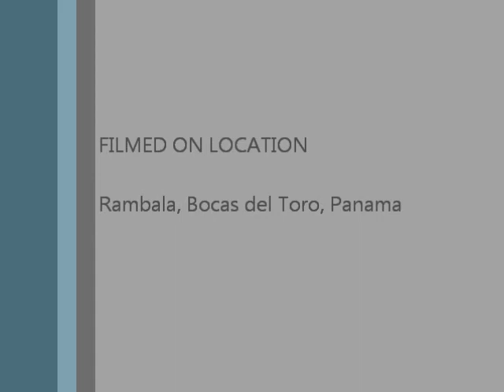Twin Otter - Rambala, Panama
Aerosoft Twin Otter landing at Rambala (MPYR), Bocas del Toro, Panama. "Lite" add-on scenery for FSX by Lord of Wings Flight Simulation / Coralys.com. Unfortunately there is no good satellite imagery of the area.